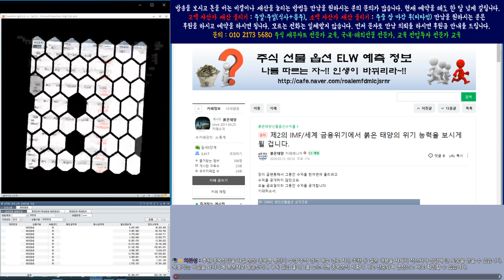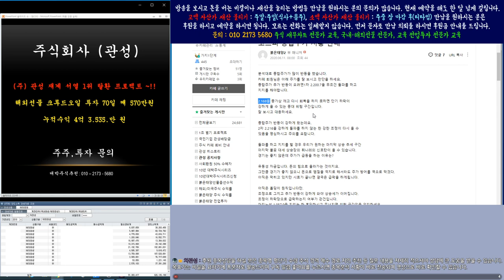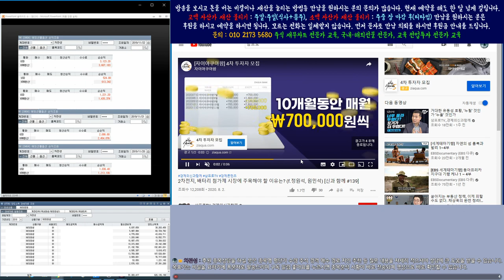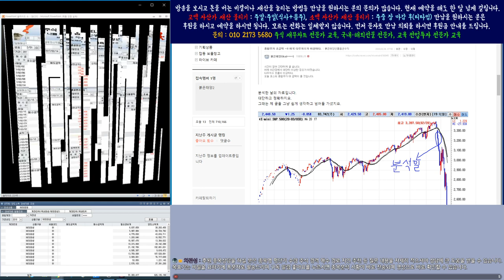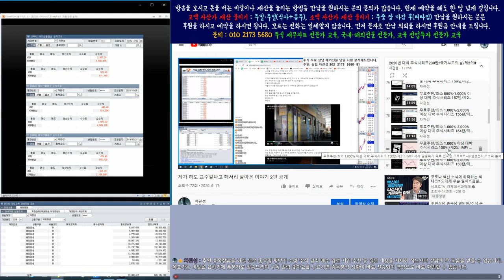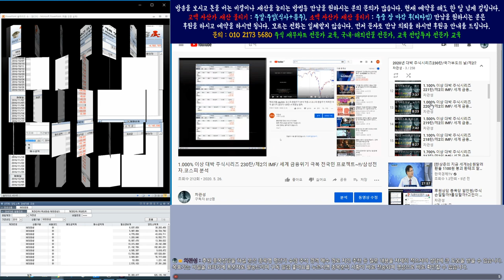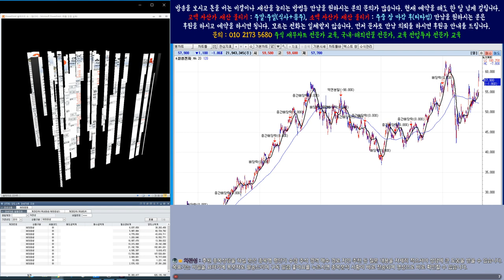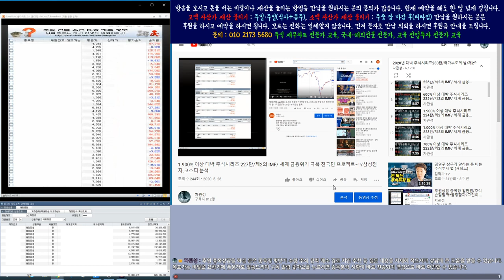후원상담 종목당 일만원/주식 손절할까?홀딩할까?고민이 많은분/수익 목표가를 몰라 고민인 분/후원시12시간 내 시황 분석을 채널에 올립니다농협 차관성 302-2173-5680-81